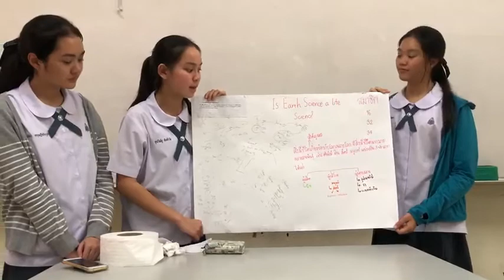Is Earth Science a Life Science - เด็กสาธิตชั้นมัธยมศึกษาปีที่ 2/3 ปีการศึกษา 2562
วิชาปฏิบัติการวิทยาศาสตร์ 4 สำหรับนักเรียนชั้นมัธยมศึกษาปีที่ 2/1, 2/2, 2/3 ปีการศึกษา 2562 โดย อ.สุกัญญา สุตะพันธ์ และคณะ กลุ่มสาระการเรียนรู้วิทยาศาสตร์ โรงเรียนสาธิตมหาวิทยาลัยขอนแก่น ฝ่ายมัธยมศึกษา (ศึกษาศาสตร์)